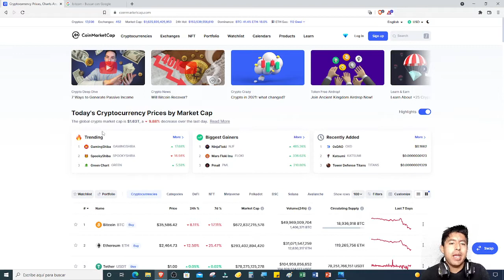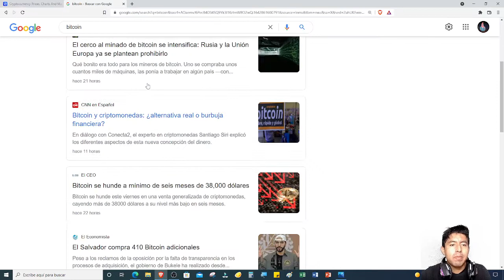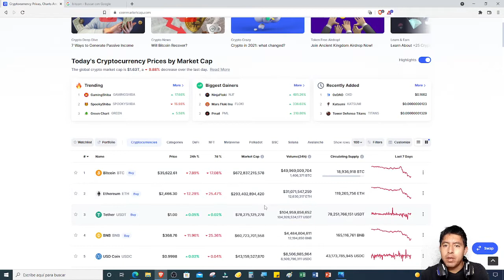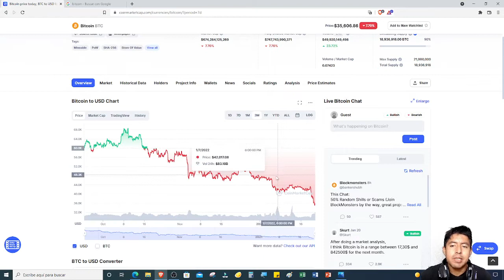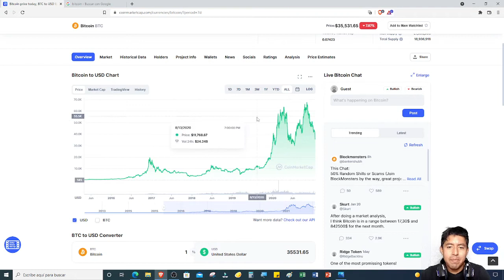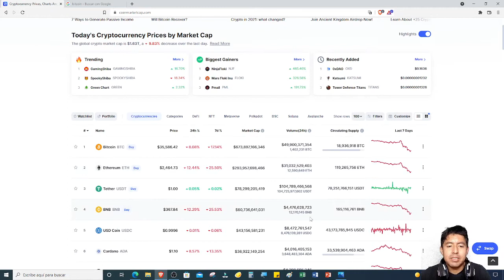Gran caída de Bitcoin // Nunca invites a alguien a invertir en Bitcoin de esta manera